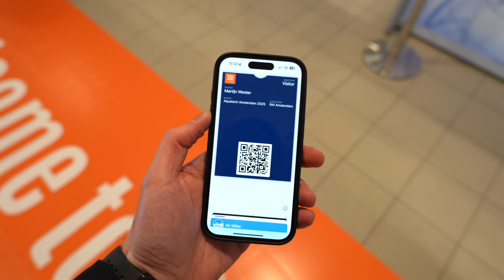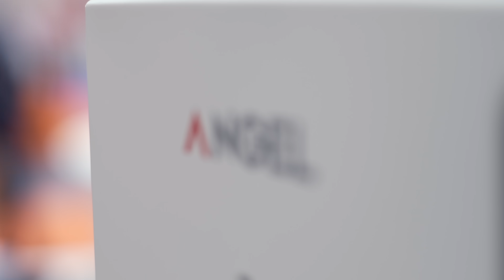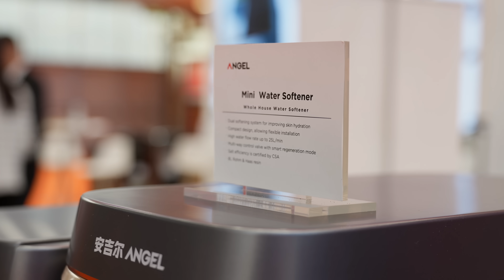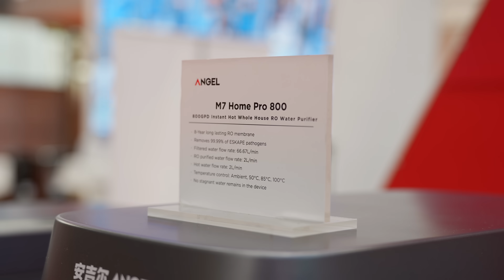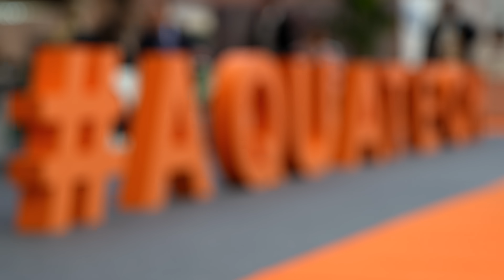Experiencing the Smallest & Smartest Water Purification Technology from ANGEL at Aquatech!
Step into the future of water innovation with ANGEL at Aquatech Amsterdam 2025! As a global leader with 37 years of expertise, @angelgroup1987 continues to push boundaries in home and commercial water purification.

🔹 Experience the T7 Countertop Ice-Making RO Water Purifier – the ultimate all-in-one solution that purifies, cools, heats, and even makes ice!
🔹 Discover the Space Master Series – high-performance whole-house water purification in a compact design.
🔹 Explore ANGEL’s Award-Winning Technology – trusted in homes, airports, stadiums, and medical institutions worldwide.

From smart purification systems to game-changing water tech, ANGEL is redefining clean water for every setting. Join us at Aquatech Amsterdam 2025 and see how ANGEL is shaping the future of water!

🧐 𝗦𝗼𝗰𝗶𝗮𝗹𝗶𝘇𝗲.

Martijn